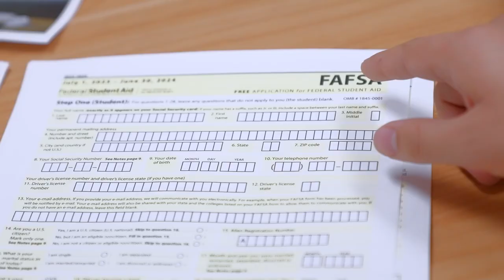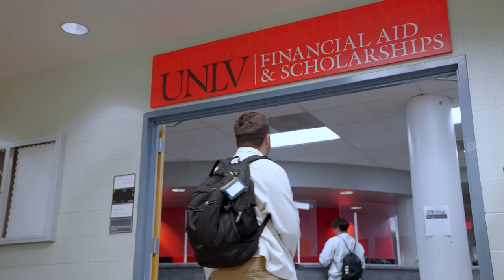Access to Education - UNLV | The College Tour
When you’re a member of the Rebel family, you have access to quality education while knowing your degree will not saddle you with debt. Ryder Hankins talks about his time studying abroad with the help of UNLV’s various forms of stackable financial aid.

Featured in an episode of The College Tour on Amazon Prime, you can watch UNLV’s full video